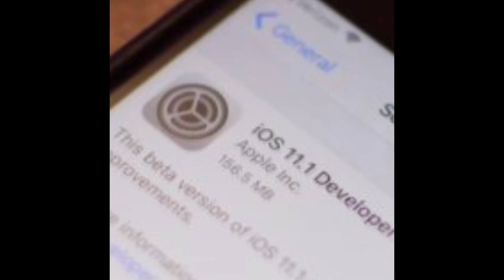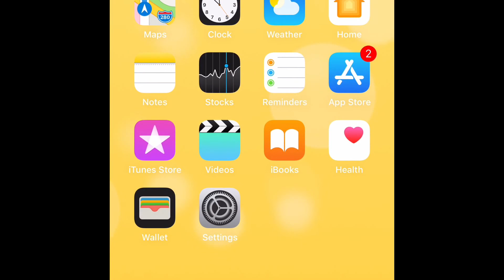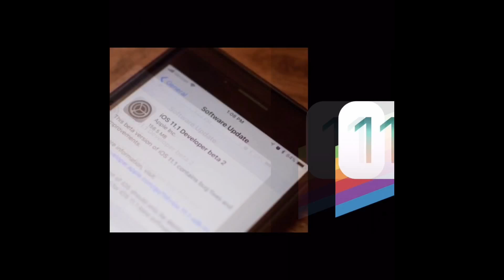New release iOS 11.1 beta 2 - New Emoji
New release iOS 11 1 beta 2 New Emoji and update performance speed